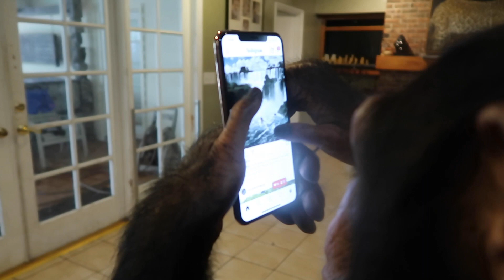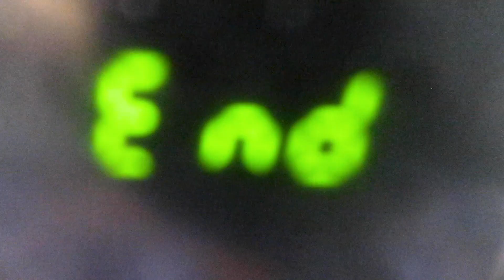FEEDING BABY TIGERS IN MY BACKYARD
Welcome to the official THE REAL TARZANN youtube channel! On this channel, you'll find variety of animals and wildlife content, including animal bites, animal feeding, traveling to exotic places and my own personal zoo and more.

TAKE A QUICK PEEK INTO MY EVERYDAY LIFE! LOVE YOU ALL AND THANK YOU FROM THE BOTTOM OF MY HEART !

FILMING - @THEREALTARZANN

EDITING - @LANDONSCHERR